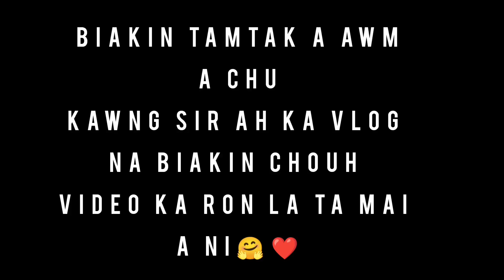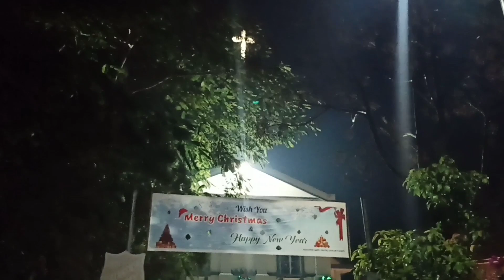Christmas Vlog | Church Decorations # Christmas Church Decorations